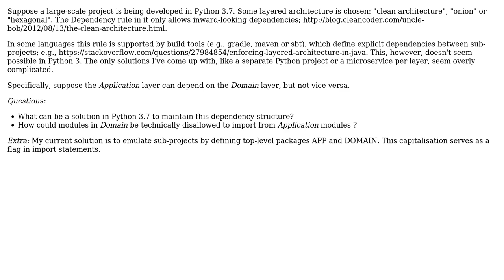How to ensure separation and inward dependencies between architectural layers in Python?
Software Engineering: How to ensure separation and inward dependencies between architectural layers in Python?

With thanks & praise to God, and with thanks to the many people who have made this project possible! You are responsible for your own actions.